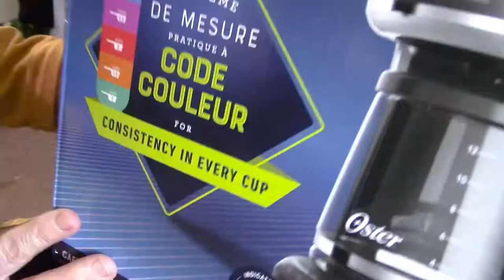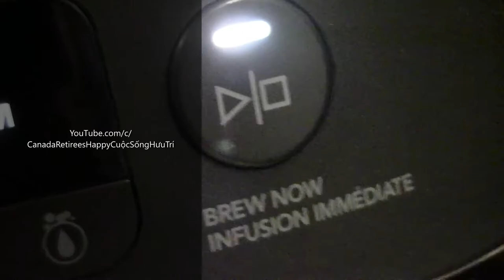Unboxing📦Oyster Drip Coffee Machine Cups/Mở hộp máy cà phê mới